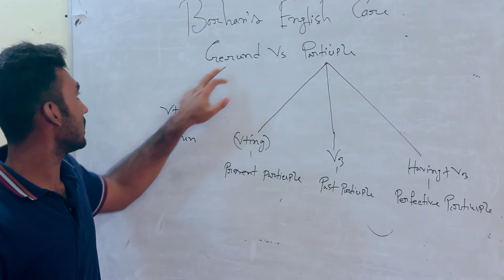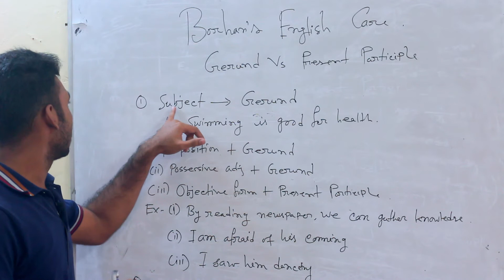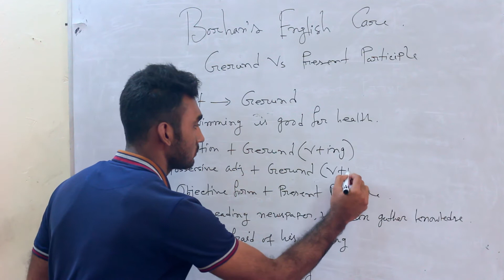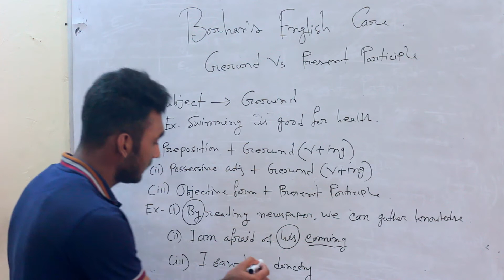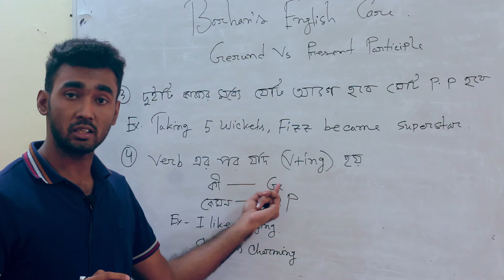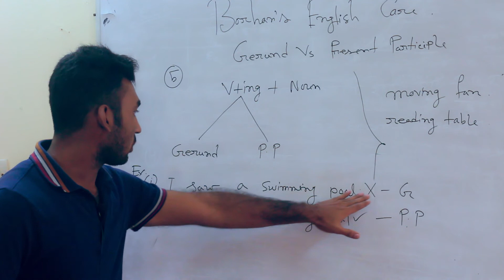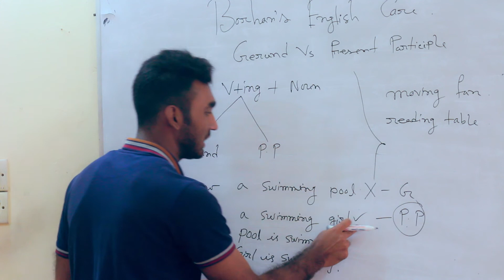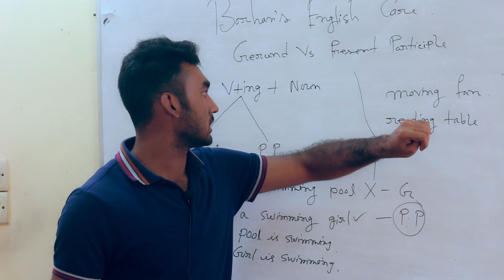Gerund & Present Participle | Borhan's English Care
Hello Everyone. Assalamualaikum to All of you.
This is new video on Gerund and present participle . If you watch this video,all the problems related to Gerund and Present participle will be solved very easily.If you have any problem about this topic ,make a comment in the comment section.I hope this video will be helpful for every student.

english # english learning easy way to learn english english grammar